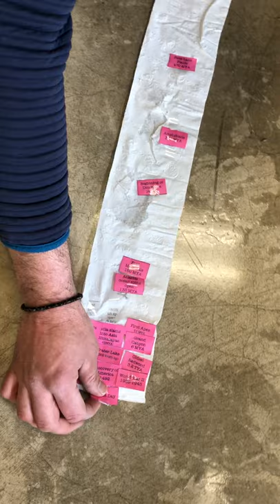TP Timeline Example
This one is messy.  Mr. Johnson was showing me an example of a toilet paper timeline, and I grabbed my phone to record it.  No retakes, no thought to sound quality, just a quick on-the-spot recording.